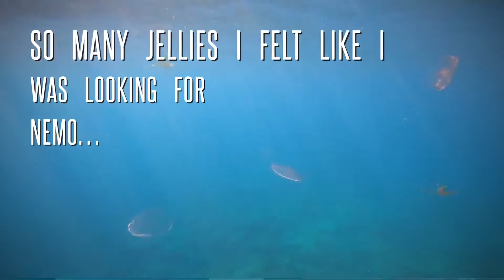Recreational Freediving Yamaha FSH